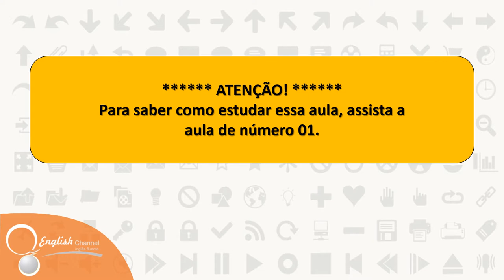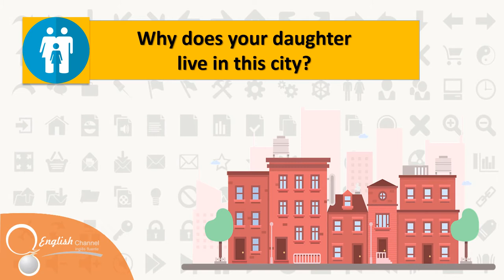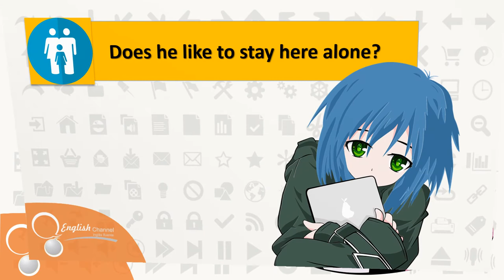● Aprender Inglês Aula 24 Conversation | English Channel ✔